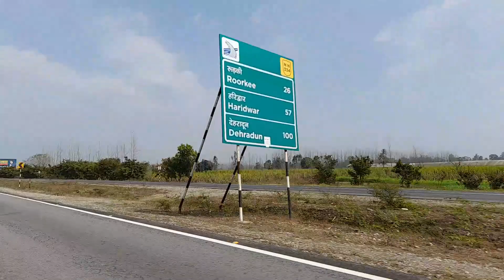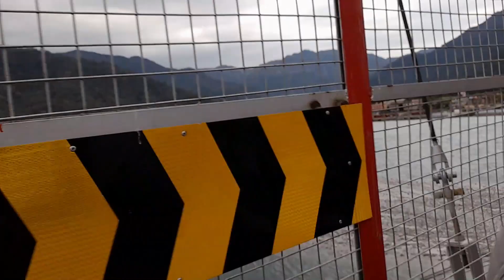Haridwar Jane ka plan Bana!!Gurugram to Haridwar Uttrakhand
Aaj kafi time baad mere channel prr aapko long motovlogging dekhne ko milegi
iss vlog me aap sabhi ko Rishilesh darsan.
laxman jhula and ram jhula
or haridwar darsan dekhne konmilega